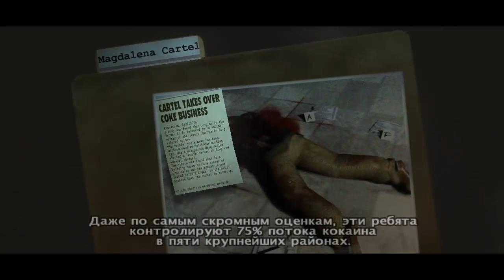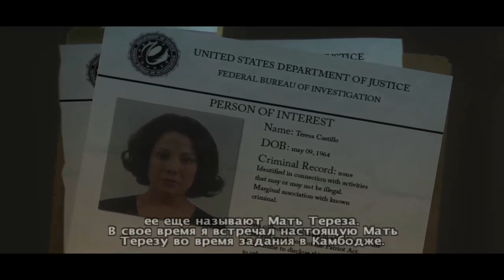True Crime: New York City - Часть 2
Маркус Рид — самый обычный член банды, который унаследовал криминальную империю своего заключённого в тюрьму отца в Нью-Йорке. Несколько лет спустя, Рида предаёт друг и он чудом выживает после засады. Весь в крови, Рид неожиданно появляется в доме предателя, чтобы взять реванш.